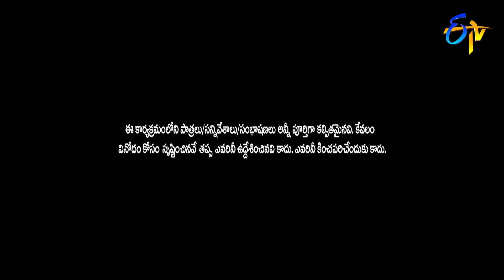Raising Raju Performance | Jabardasth | 3rd January 2019 | ETV Telugu